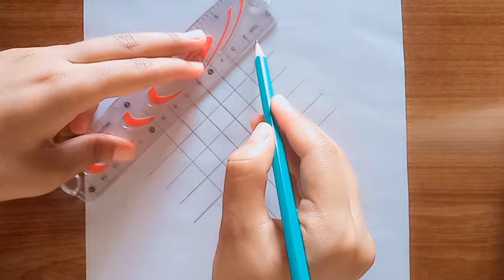drawing pattern || easy optical illusion drawing || art design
In this video I show how to Drawing a pattern easy step by step.how to drawing 3D optical illustration art design.
art design
modern design